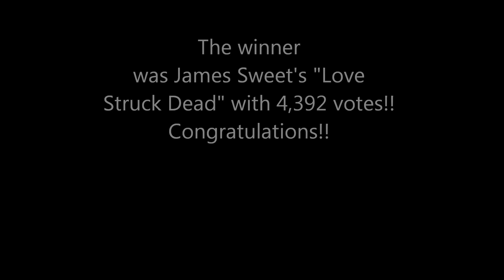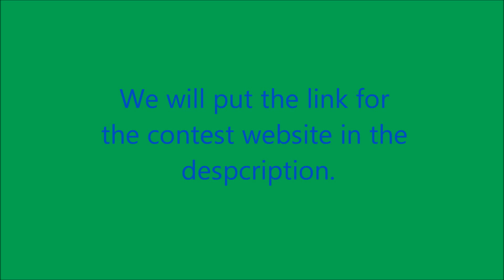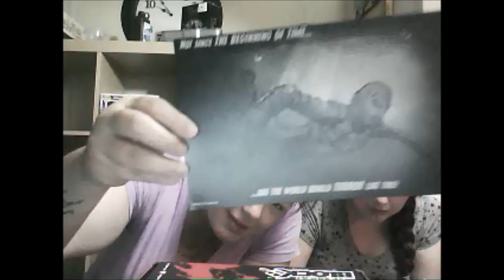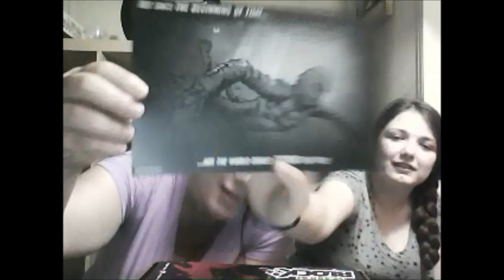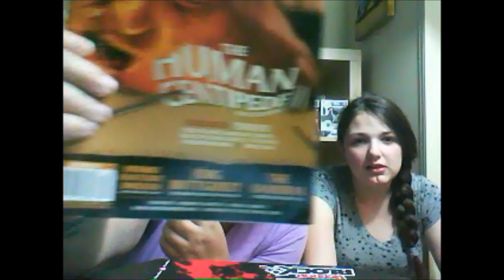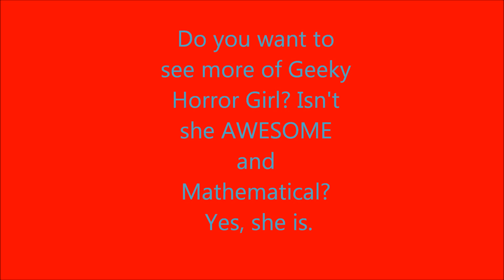Horror Block May 2015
Welcome to my unboxing of the May 2015 Horror Block!
Fast-Forwarding is no escape!
(play on Silent Hill. )
With special guest Geeky Horror Girl!!

We are extremely sad to tell you that the Shirt Punch Code was misplaced before we uploaded the video. We are very sorry!